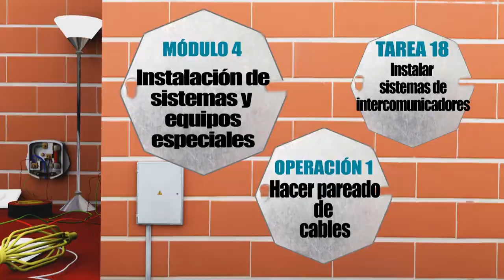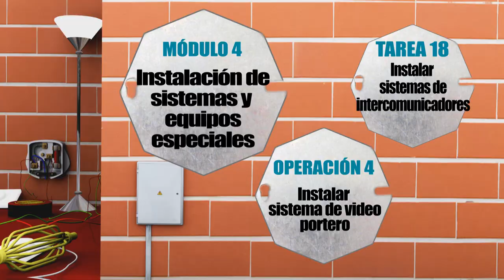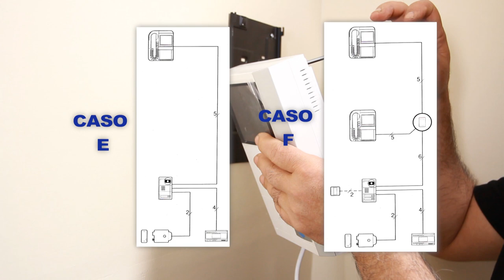18. INSTALACIONES ELÉCTRICAS - INSTALAR SISTEMA DE INTERCOMUNICADORES